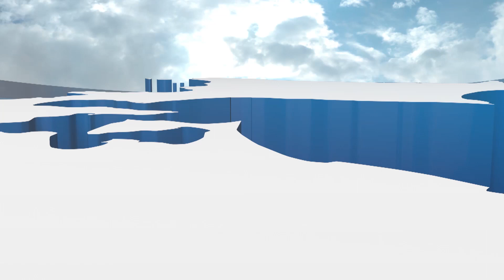９人の小選挙区予定候補者決意